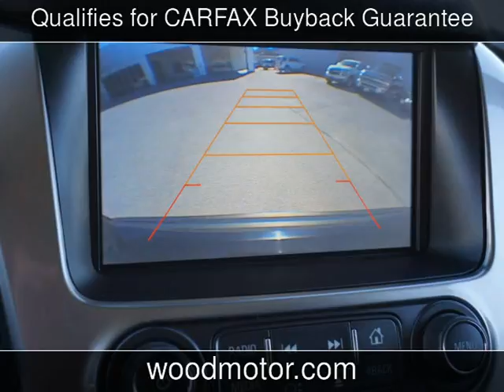2016 Chevrolet Suburban LT Used Cars - Harrison,Arkansas - 2017-01-27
See more details about this used car This 2016 Chevrolet Suburban LT with 40,133 miles is for sale at Wood Motor Company.